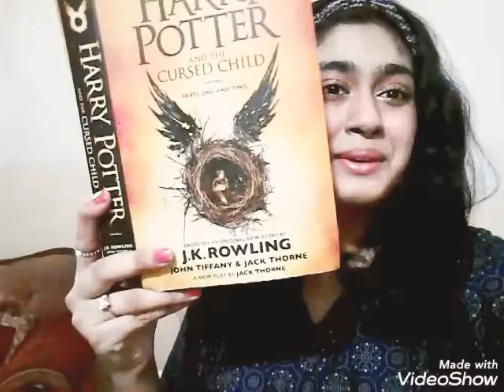HARRY POTTER FANS IN REAL LIFE